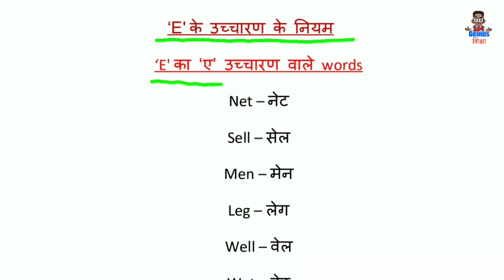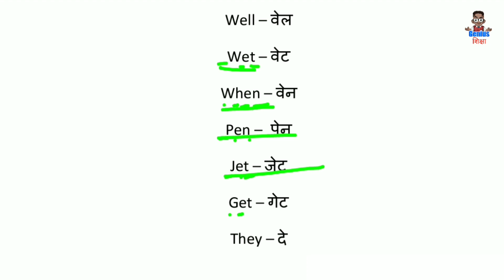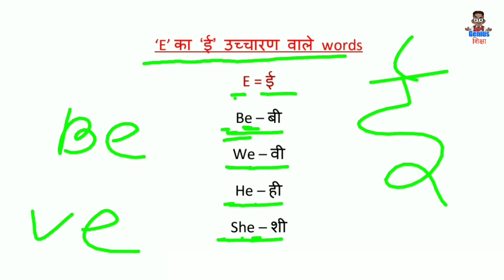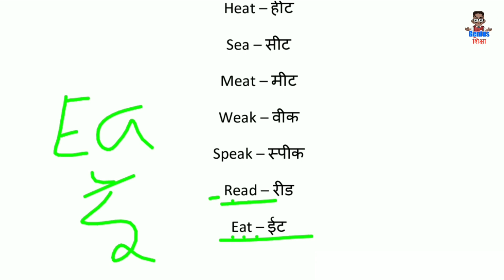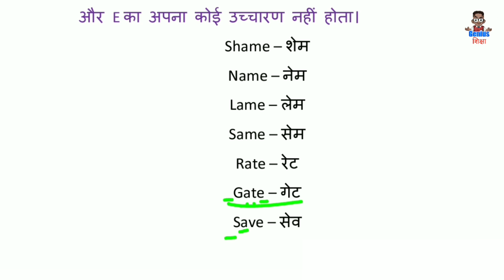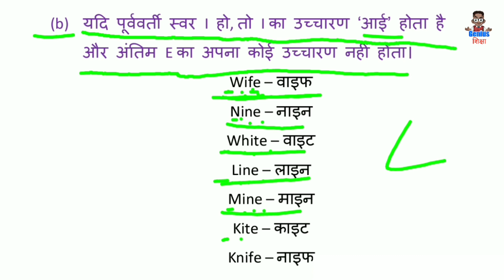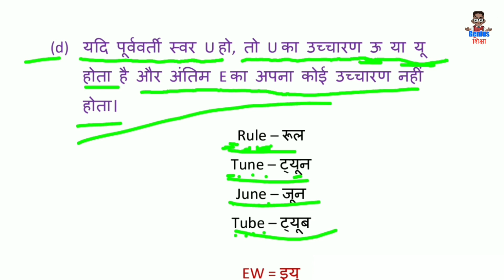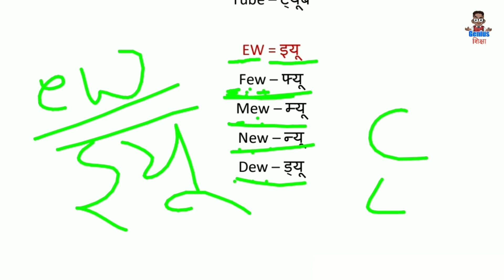E के उच्चारण नियम l अंग्रेजी पढ़ना कैसे सीखे l english padhna kaise sikhe l how to read english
dear friends maine is video me bilkul zero level se english padhna sikhaya hu jisme hamane 'E' ke uchcharan ke niyam padhna sikhaya hu. so guys video ko last tak watch karna aur aap dil se english sikhna chahate hai to is video me jo kuchh bhi bataya gaya hai usko apne copy ya diary me note kr lijiye aur isko baar baar padhiye taki aapko A ke uchcharan niyam english mein yaad ho jaye.